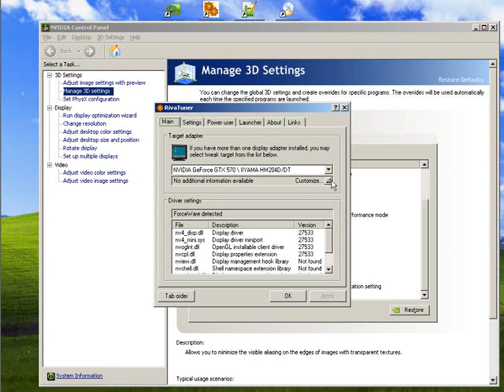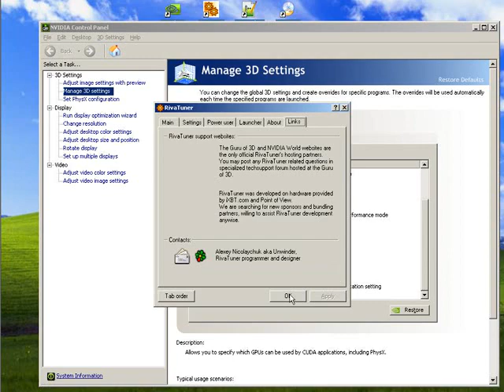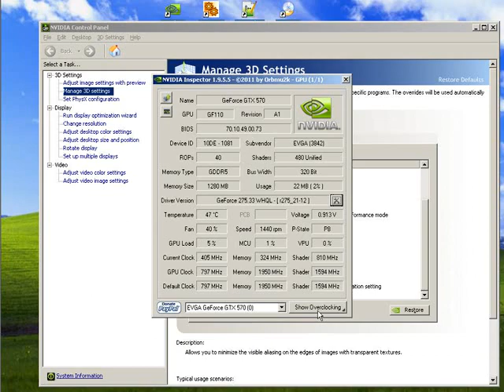Nvidia_rivatuner_Inspector_GTX_570_SC_1280mb.avi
Nvidia Control Panel does not have the "Power Management Mode"!
Rivatuner does not work with an EVGA GeForce GTX 570 SC
Nvidia Inspector does have the "Power Management Mode", but it makes no difference on or off

Also tried forcing the P8, P12 modes to the same as P0, but all that happens is it corrupts the display then hard locks the computer after 5 or 6 seconds, regardless whether in a game or on the desktop!